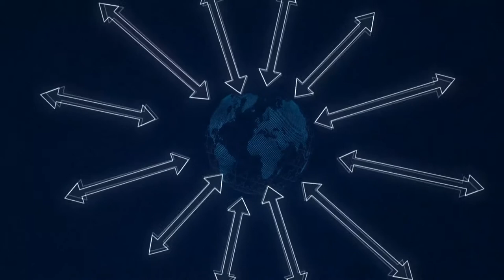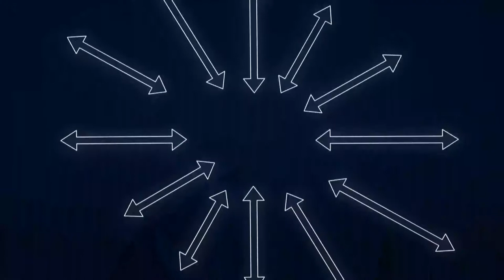(ENG) Leangkollen Security Conference 2021 | SESSION 2 - Building Resilience to Foreign Interference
The past decade’s conventional challenges in international security have coincided with a digital revolution. This has created new opportunities for actors to exploit a variety of new means and methods, commonly referred to as hybrid threats.

These threats are designed to be difficult to detect and attribute, as they seek to create confusion, doubt, and chaos. The aim is to influence public opinion, disturb decision making and to undermine political trust and unity.

How should we confront these challenges at a local, national, and global level? Is our current model of democracy compatible with the digital era that we are entering? And how should we work to equip our society with sufficient resilience to withstand these various hybrid threats?

Speakers:
- Professor Francis Fukuyama
- Professor Thomas Rid
- Norwegian Minister of Foreign Affairs, Ine Eriksen Søreide
- Knut Magnus Berge, News Editor, NRK
- Geir Hågen Karlsen, Liutenant Colonel, Norwegian Defence University College
- Karsten Friis, Senior Research Fellow, NUPI

Moderator:
- Cecilie Hellestveit, Norwegian Academy of International Law